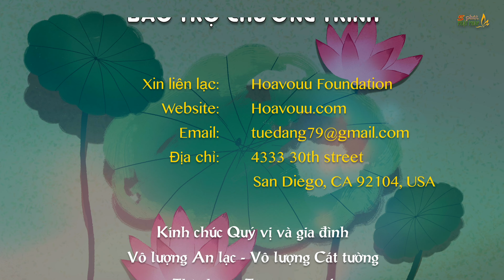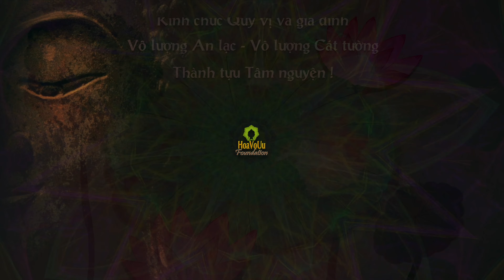5 PPP Số 871 | Thân Cận Người Hiền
Video Pháp thoại này do HT Thích Nguyên Siêu thuyết giảng và Thầy Thích Hạnh Tuệ thực hiện cho Phật tử Online tại Chùa Phật Đà, California ngày 31/10/2020.
Nghe và Download tất cả MP3 thuyết pháp của Hoà Thượng